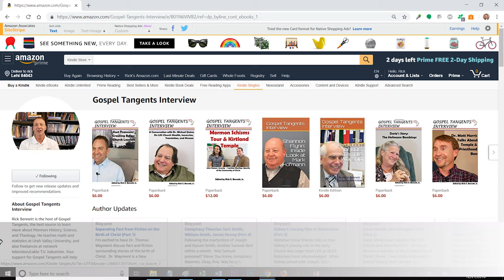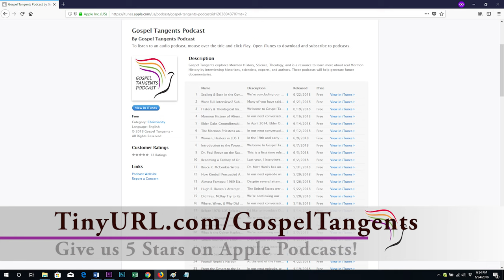373: Arguing Against A Genderless God (Part 8 of 8 Margaret Toscano)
Mormons are unique in that we do not accept the Nicene Creed that says God is without body, parts, or passions.  It’s a large reason why many say Mormons aren’t Christians.  Mormons believe that God is a exalted man. Some Mormon intellectuals don’t like a god with gender and want to believe in a genderless god.  Dr. Margaret Toscano rejects that notion, and believes there is power in not only God the Father, but God the Mother as well.  How does she justify her beliefs?